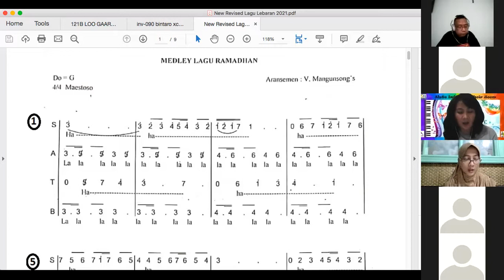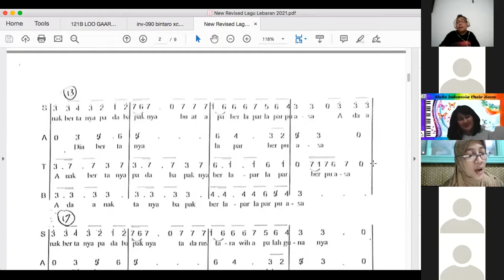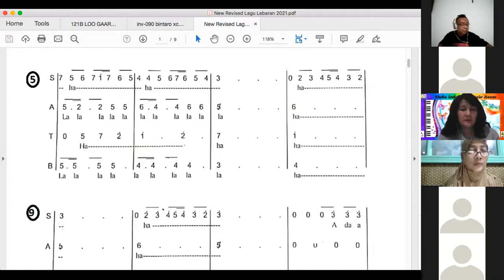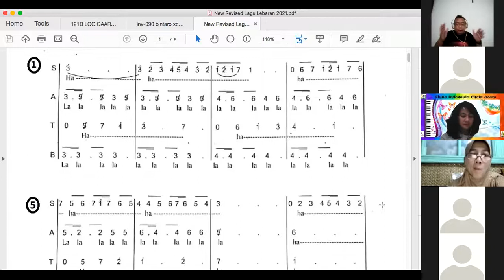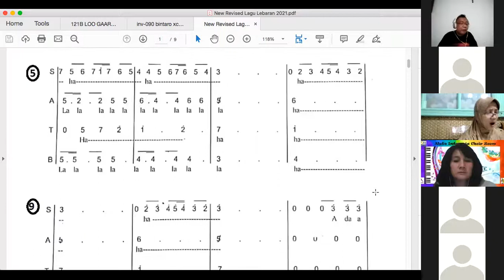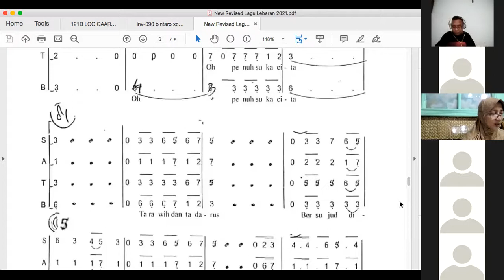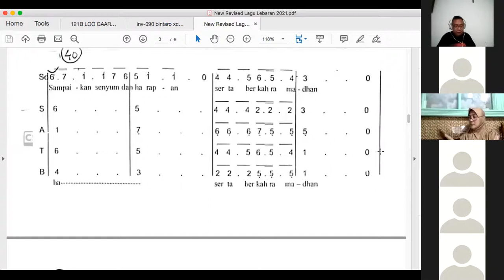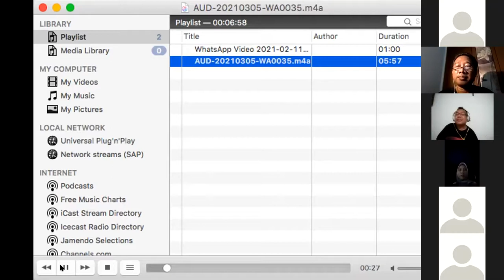Alste Indonesia Choir - Latihan Olah Vokal dan Lagu Lebaran 7 Maret 2021 bersama coach PeWe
Latihan medley lagu lebaran